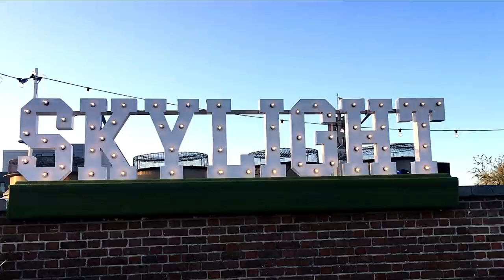Skylight roof bar, Tobacco Dock, London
We had the chance to attend Skylight rooftop bar London's summer opening party in May and wow, what a gorgeous venue. Spread across three huge levels, this is the place to play overlooking the city this summer.